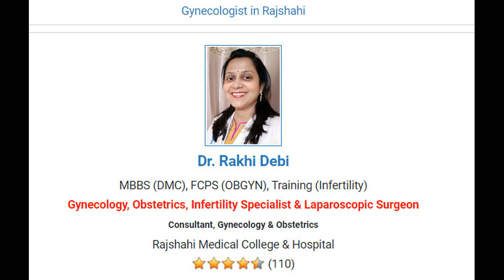Dr. Rakhi Debi, MBBS (DMC), FCPS (OBGYN), Training (Infertility)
Used for service that will help everyone
Dr. Rakhi Debi
MBBS (DMC), FCPS (OBGYN), Training (Infertility)
Gynecology, Obstetrics, Infertility Specialist & Laparoscopic Surgeon
Consultant, Gynecology & Obstetrics
Rajshahi Medical College & Hospital
1 Star2 Stars3 Stars4 Stars5 Stars (110)
Chamber & Appointment
Popular Diagnostic Center, Rajshahi
Address: House # 474, Chowdhury Tower, Laxmipur, Rajshahi
Visiting Hour: 11am to 3pm & 8pm to 11pm (Everyday)

About Dr. Rakhi Debi
Dr. Rakhi Debi is a Gynecologist in Rajshahi. Her qualification is MBBS (DMC), FCPS (OBGYN), Training (Infertility). She is a Consultant, Gynecology & Obstetrics at Rajshahi Medical College & Hospital. She regularly provides treatment to her patients at Popular Diagnostic Center, Rajshahi. Practicing hour of Dr. Rakhi Debi at Popular Diagnostic Center, Rajshahi is 11am to 3pm & 8pm to 11pm (Everyday).